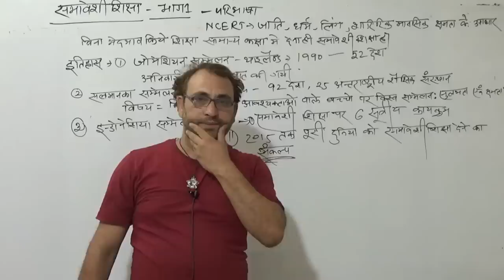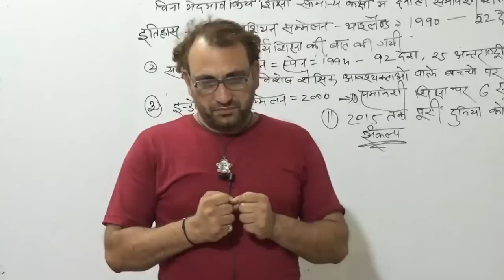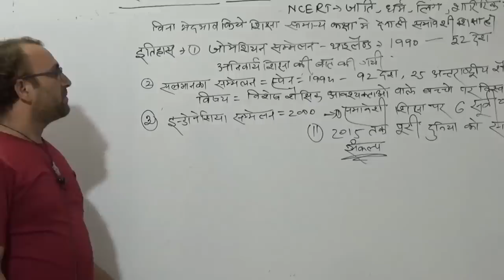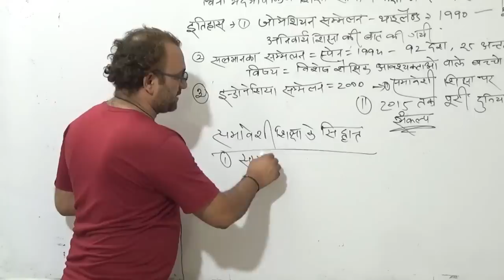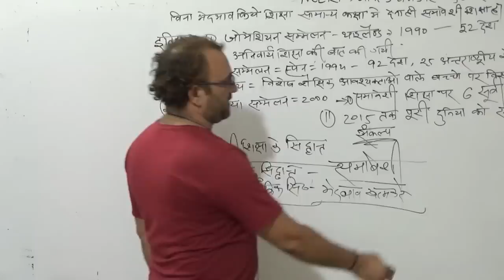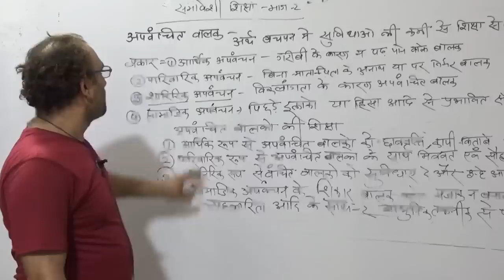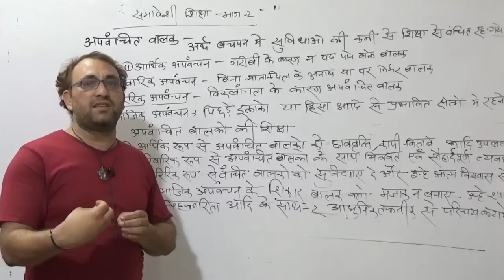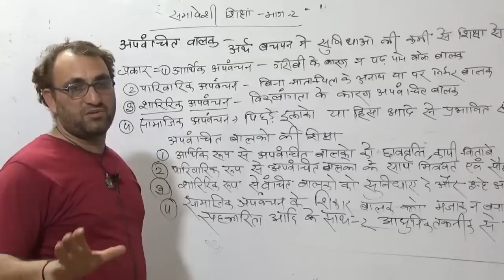🔴#2019#UP_TET | समावेशी शिक्षा | बालमनोविज्ञान | By R.P SIR/uptet best online /uptet class/uptet